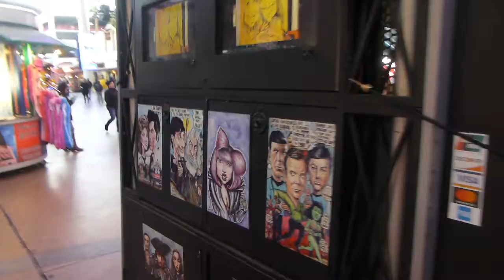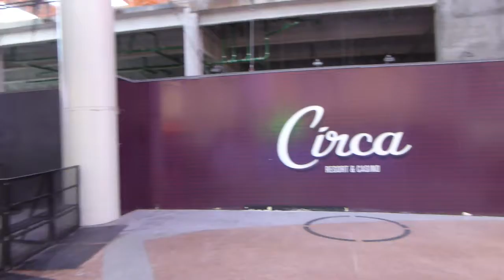2020 01 05 A Stroll Through The Fremont Experience